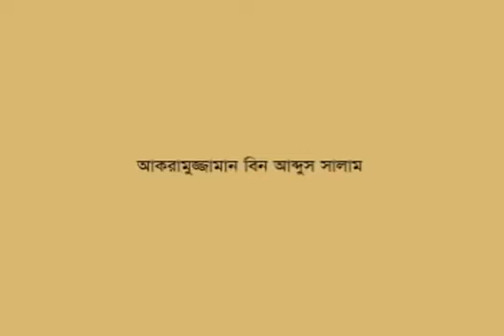জাহিলী যুগ বনাম বর্তমান যুগ-আকরামুজজামান বিন আব্দুস সালাম-দৌলৎপূর-খুলনা।-2011#01-02-02m